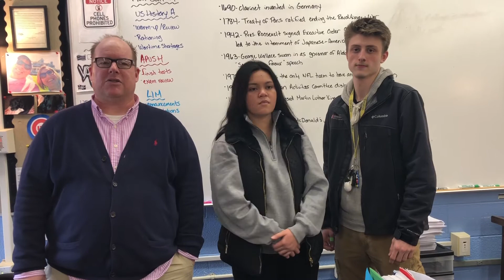Comstock High School Announcements - January 15, 2019